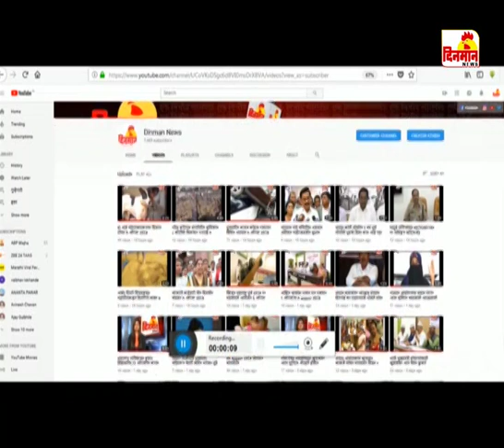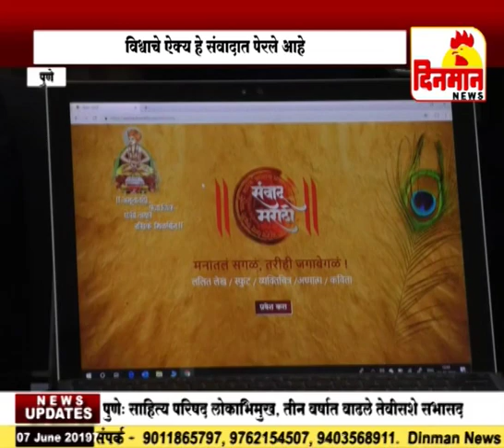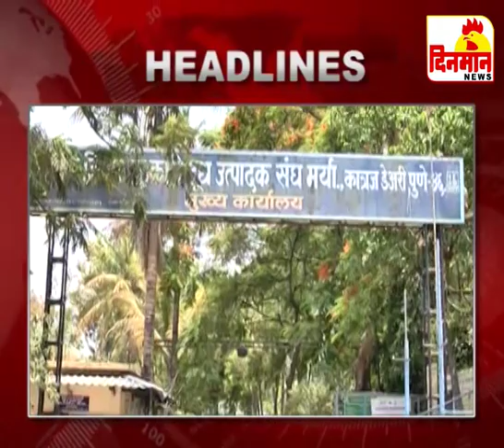07 June 2019 दिनमान बातमीपत्र